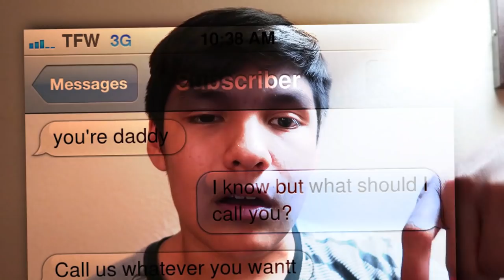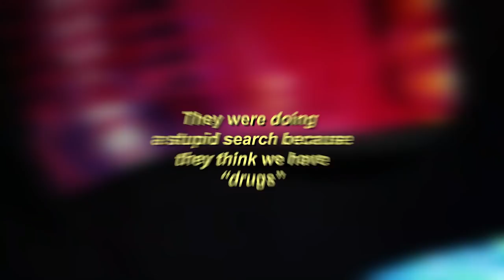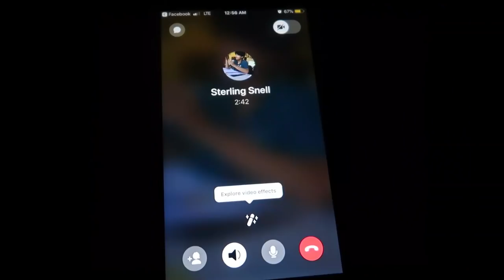if you're a staff at chemawa watch this.mp4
Skip to 9:13 if you want to skip to the point

3700 Chemawa Rd
or stuff